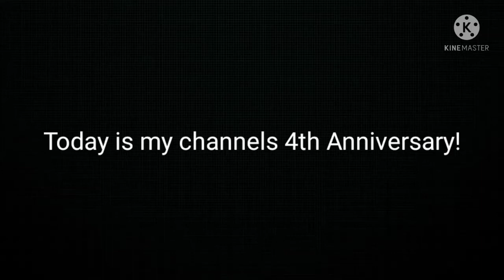Great news to my friends